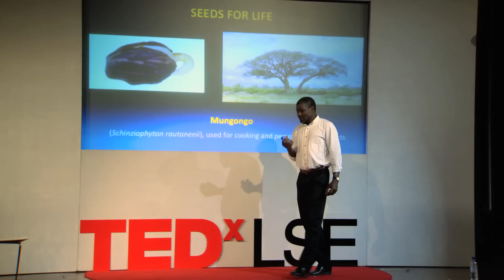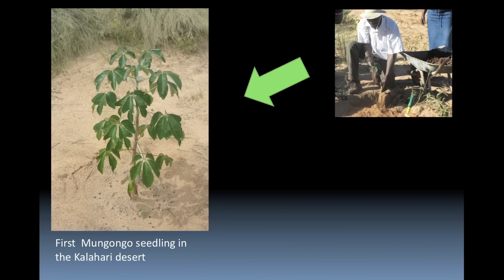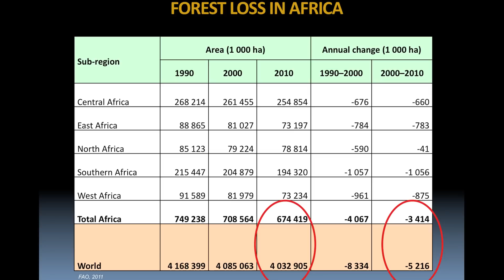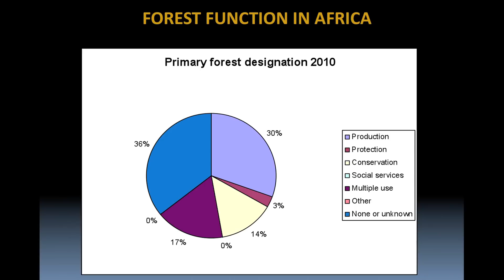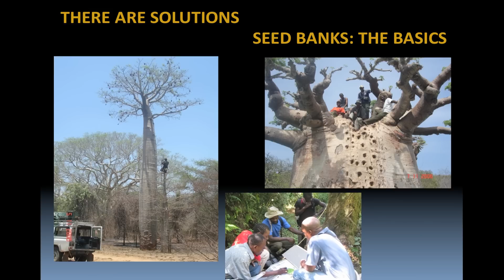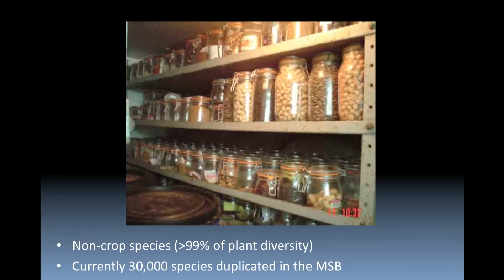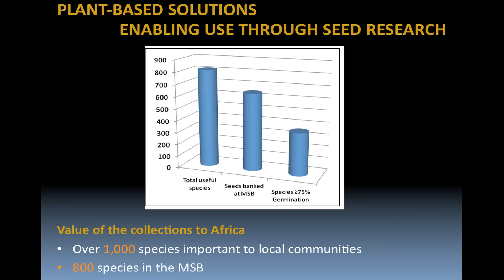Seeds of Life: Moctar Sacande at TEDxLSE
Dr. Moctar Sacandé is a seed research scientist and an amateur botanist. He has published extensively on the subject and has managed several international research projects on tropical tree species. He is the author of 'Comparative storage biology of tropical tree seeds' (2004). Moctar has led several research collaborations and botanical expeditions for seed collecting of flora species in West Africa, Southern Africa and Madagascar, where he also coordinates the country programmes for Kew's Millennium Seed Bank. He has a passion for turning seed science into practice and has been supporting communities in Africa for several years to grow their own native plant species.